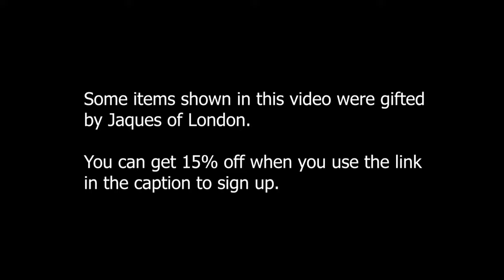Jaques London | Unboxing Wooden Toys and Reversible Board Kit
Unboxing the Jaques of London Wooden Carpark set, Reversible Board Kit and Let's Pretend Biscuit Tin. Can't understand me? Please turn on subtitles.

We spent a day learning colours with the wooden cars, then drawing, writing, numbers, counting and shapes practice with the reversible board kit. Finally, we did some imaginative play and hosted a tea party with Leyana's new kitten Violet and friends.

Some items featured in this video were gifted by Jaques of London.